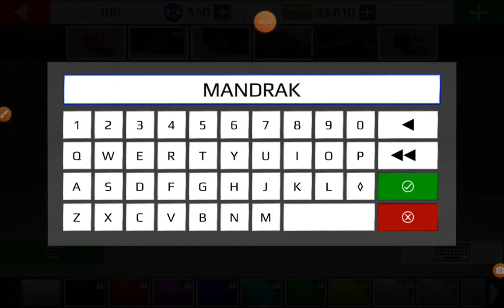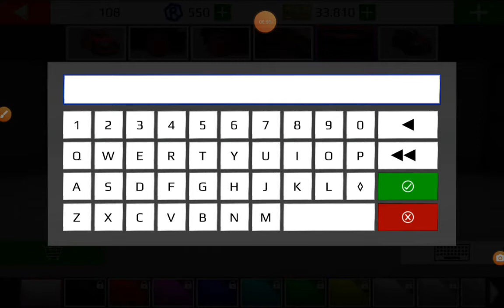Rally fury patinação primo Vinicius Drift neve